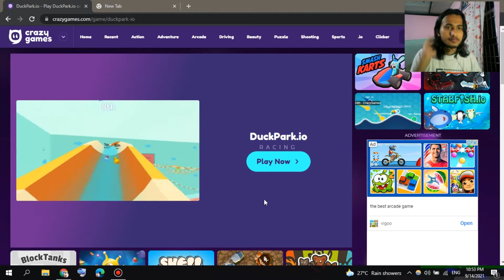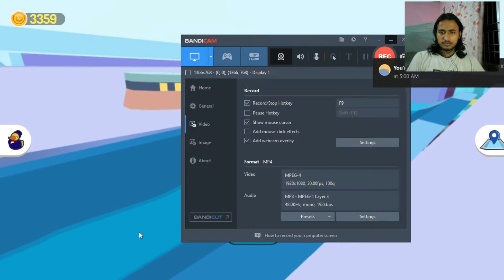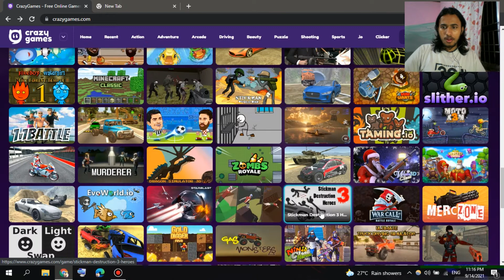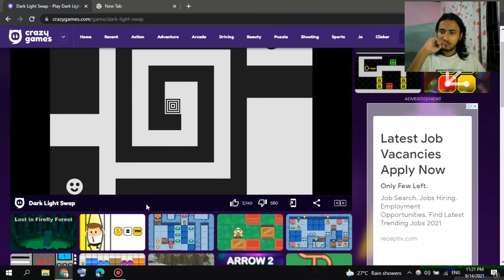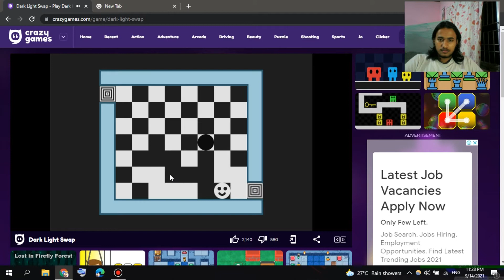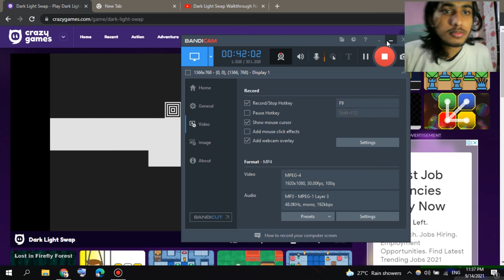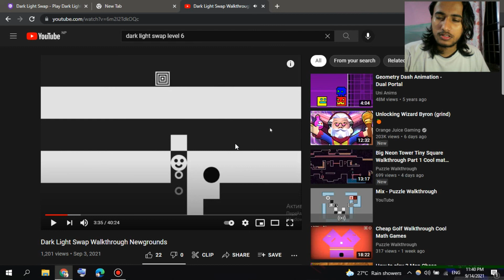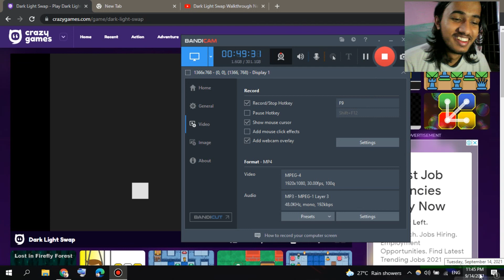Trying other games after previous games